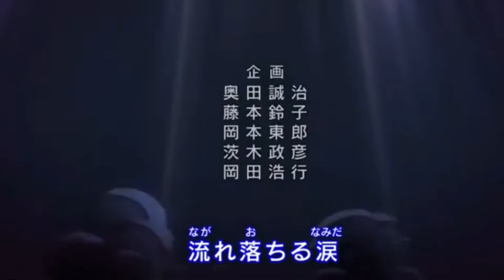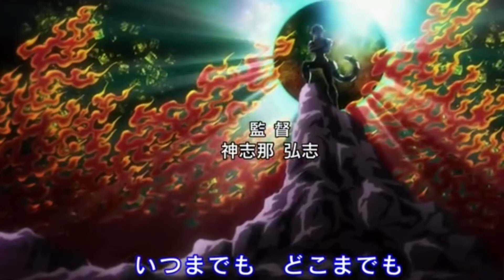Hunter X Hunter: Chimera Ant Arc Fanmade Opening/ Jitterbug (Ellegarden)